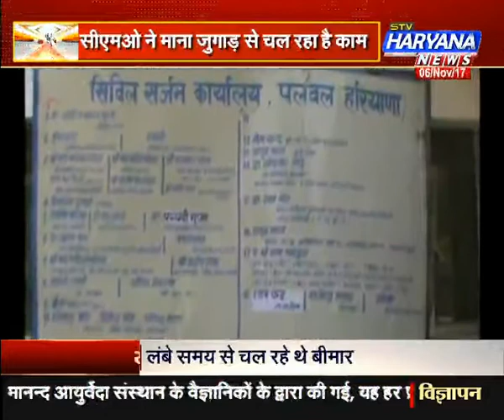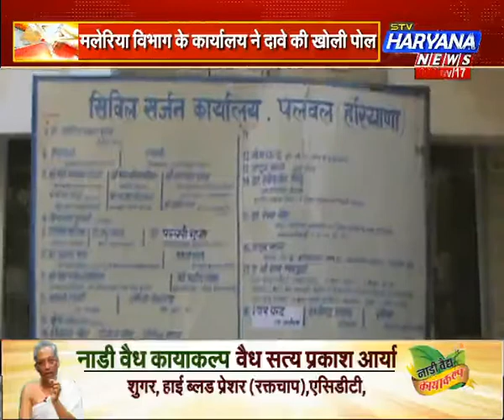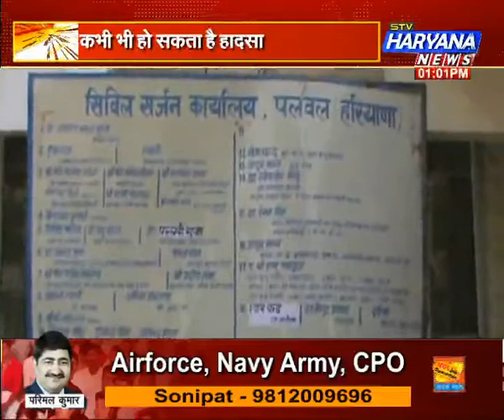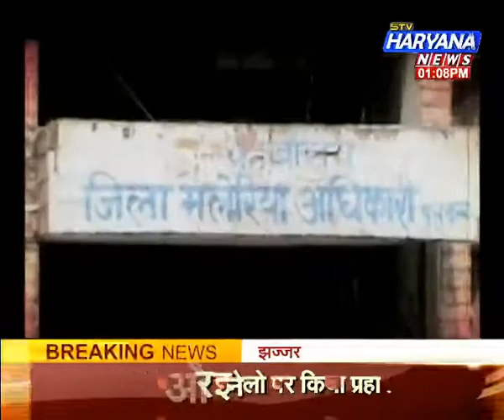stv Haryana News ( ख़ास खबर - बीमार मलेरिया विभाग । ) ( 1 pm ) ( 6.11.2017 )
बीमार मलेरिया विभाग ..प्रदेश में बीमारियों का कहर...डेंगू और मलेरिया से बेहाल लोग...स्वास्थ्य विभाग का पूरी तैयारियों का दावा...मलेरिया विभाग के कार्यालय ने दावे की खोली पोल...